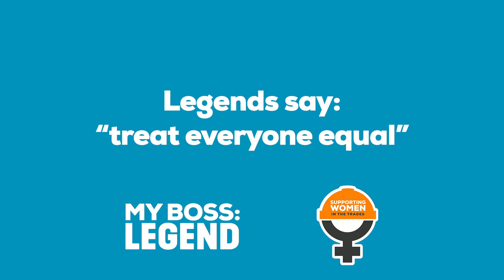MyBoss Legends say treat everyone equal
BCITO MyBoss Legends talk about equality and diversity within their businesses.